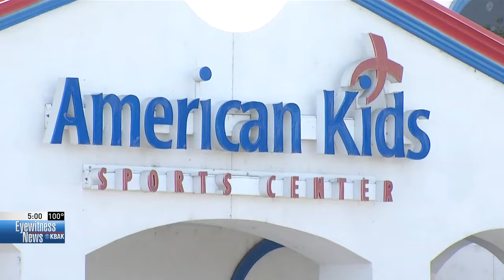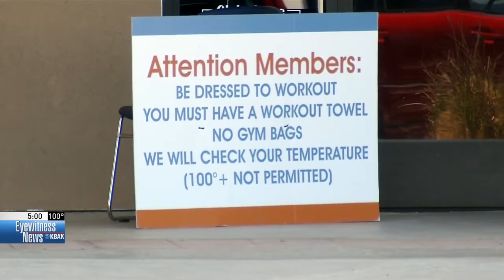County officials say state is watching local businesses not complying with shutdown orders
At their press conference Thursday morning, Kern County officials once again urging local business to comply with the governor's latest shutdown orders.